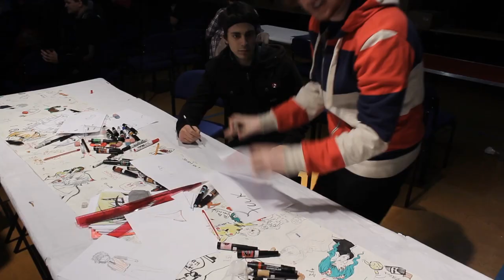Superpowerless - Anime Convention - Official Music Video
The Official music video for Anime Convention by Superpowerless.

Directed and Edited by Oliver Hindle.

Camera Operators:
Daniel Cook-Scowen
Circuit Ben
Alex Roberts
Nadya Bengougam
Sparkles*

Video Features:
Superpowerless
Circuit Ben
Sparkles* - Area 11
Jonathan Kogan - Area 11
Leo Taylor - Area 11
Zonic
DotDot3
Team Megabyte
B-Type
Sarah Kawaii

Massive thanks to everyone who attended the Anime Convention, Anime League for letting us play and film, Michael Towers for being a legend and everyone who helped make this happen!

Also many thanks to the owner of youtube and the entire internet, you were awesome!

Cover Artwork for the single by Rebecca Fields.

Song was written, recorded and produced by Oliver Hindle at Pixel Punk Studios.